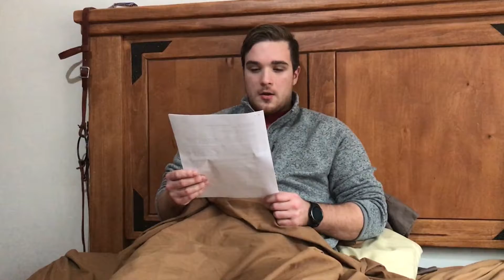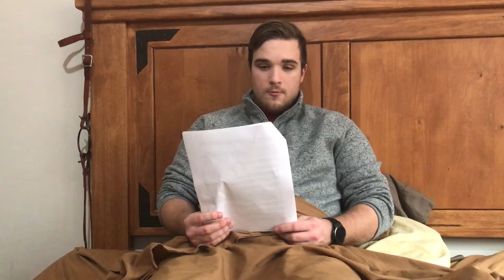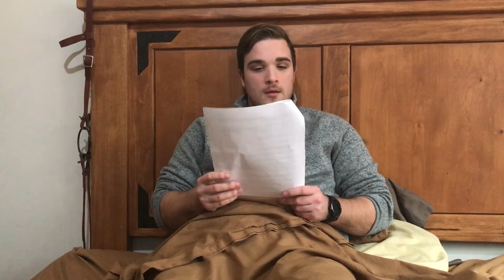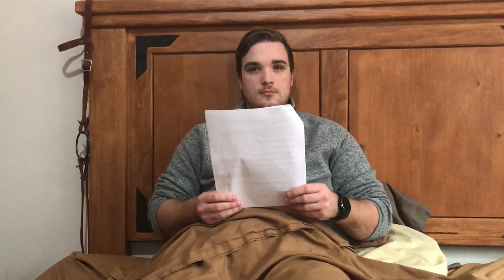(Bear vs Wild) Bear Answers FAQ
Tell us in comments what content you want in our videos, and we will do our best to give the content most wanted!

We make mostly Call of Duty and Bear Grylls videos, but also other games, like Battlefield, Destiny, Minecraft, and more!